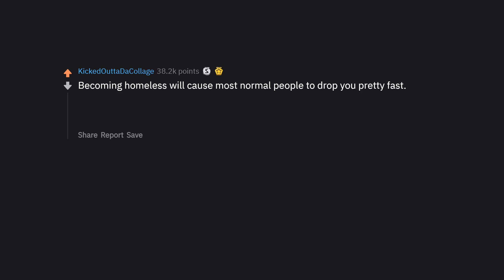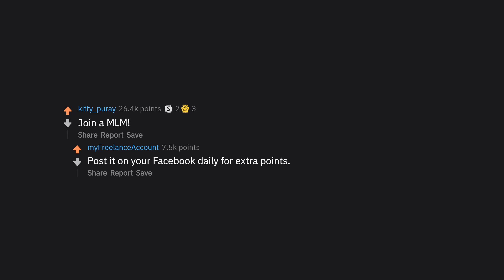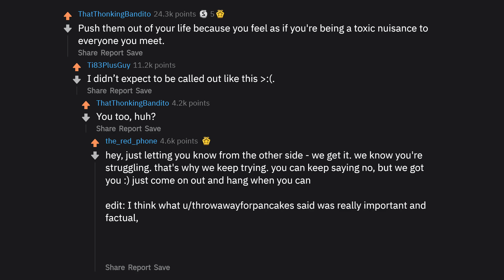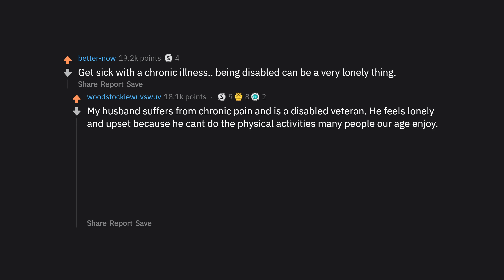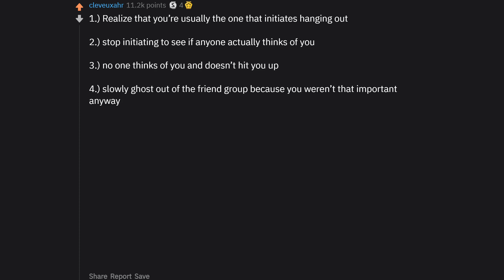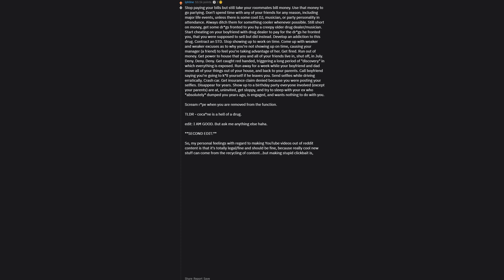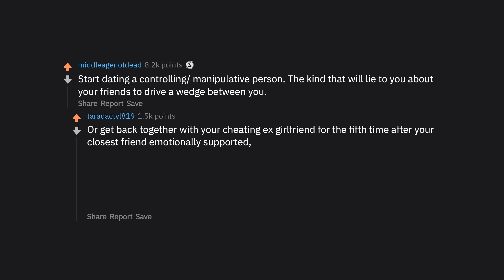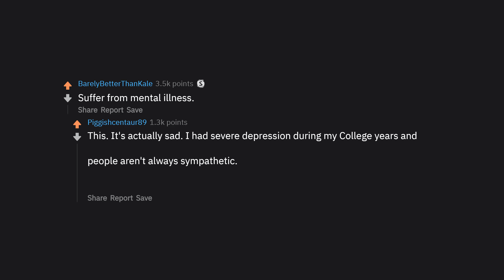People Reveal Fastest Ways They've Lost All Their Friends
► People Reveal Fastest Ways They've Lost All Their Friends (r/AskReddit Top Posts | Reddit Stories)